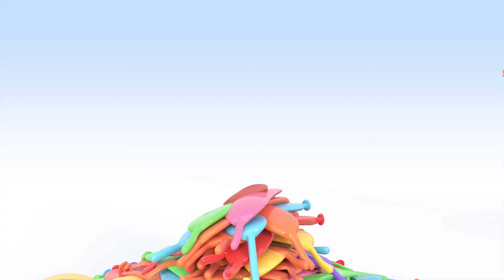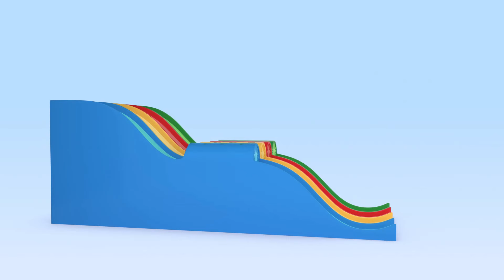1,2,3 with the baby balloons | Baby balloons - Learning Videos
This is Cuquín's baby balloons' independent channel. Learn to count, colors and emotions with your baby, with the company of the best companions, the baby balloons, baby Cuquín, the rabbit Ghost and the dog Tomato.